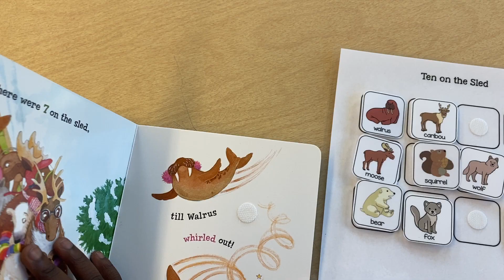Ten on the Sled Book with Visuals at theautismhelper.com